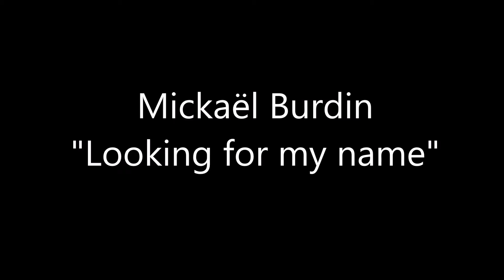Mickaël Burdin - Looking for my name